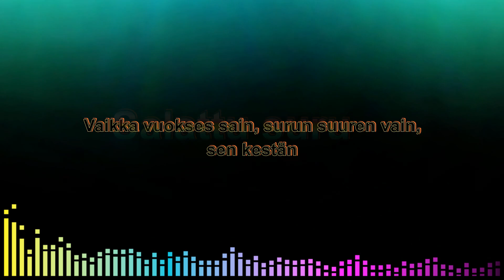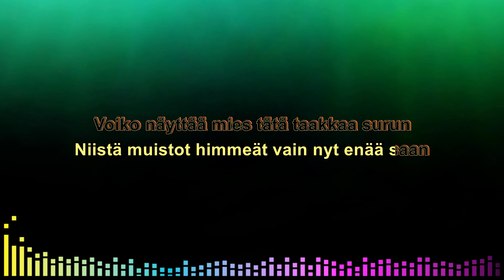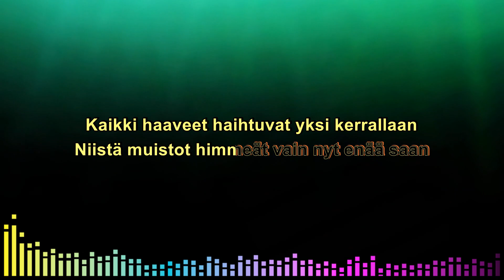Salattu suru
Karaoke
D